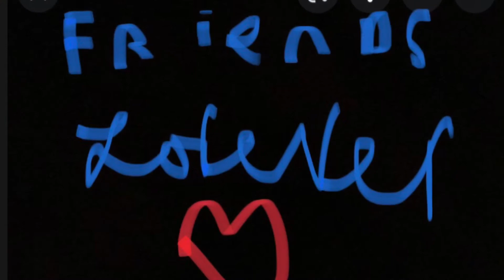Why are you my clarity meme